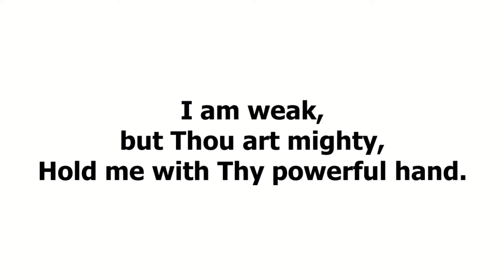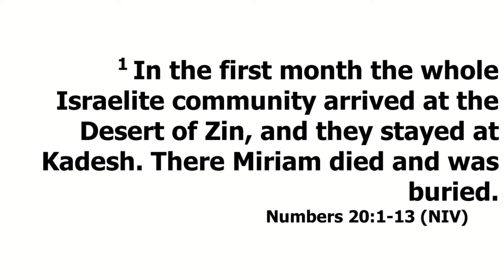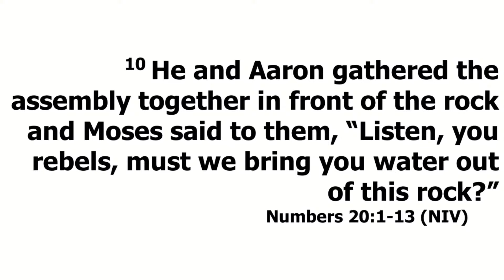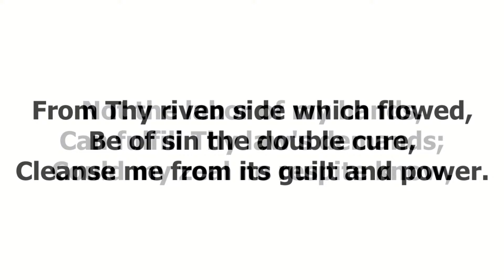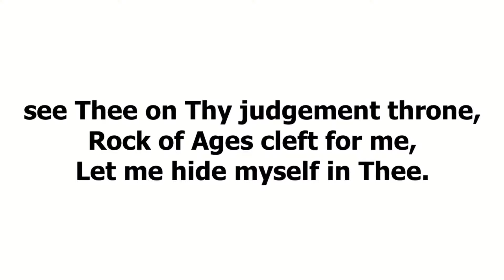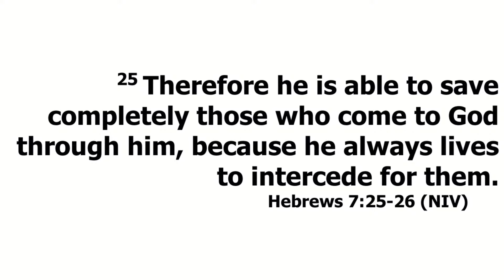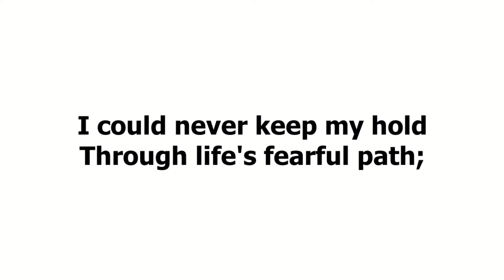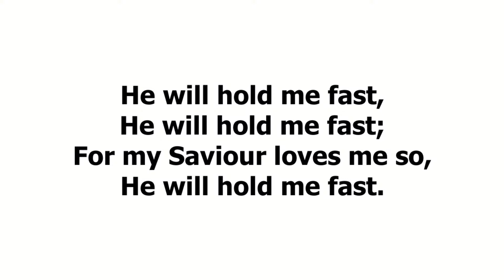Copy of Sunday Evening Service, 28th April 2024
Speaker: Rev David Clements
CCLI - 316346
Streaming - 181916